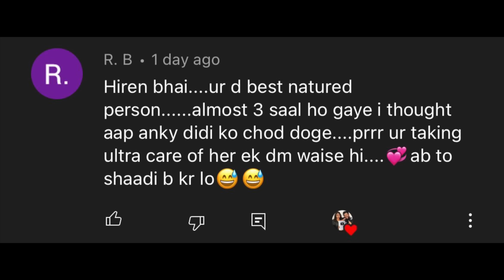Fraud Kar Gaya Yeh